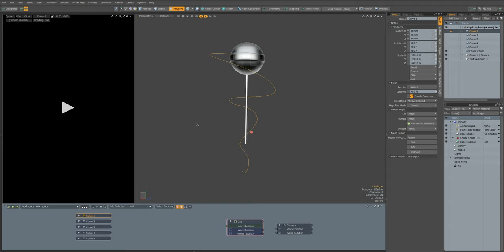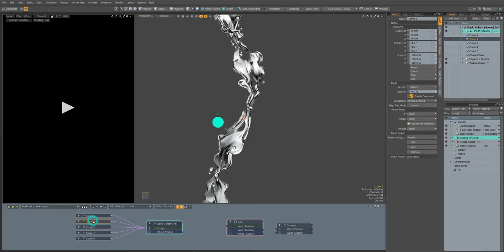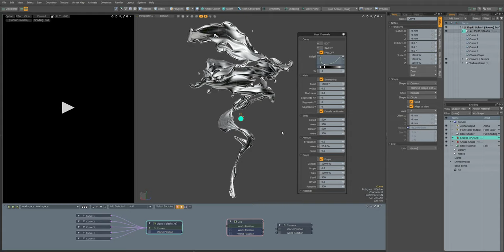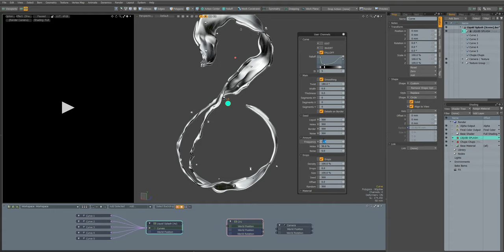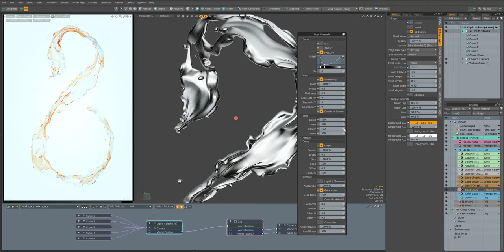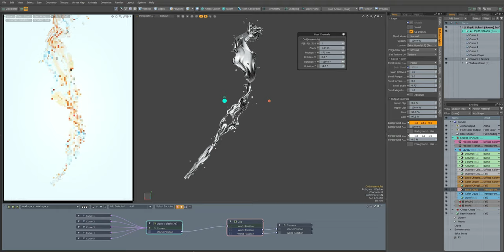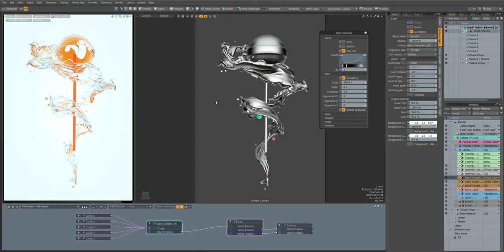Liquid Splash (Assembly) | MODO 13.2v1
I'm looking for a job..

Facebook Group - (Русская группа пользователей MODO | Russian MODO User Group) -